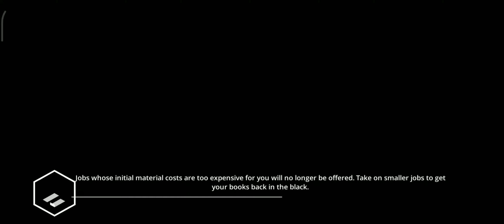Construction Simulator 2 - Town house part 1